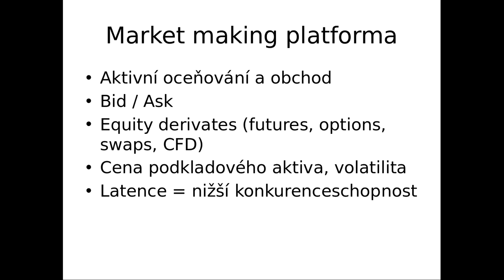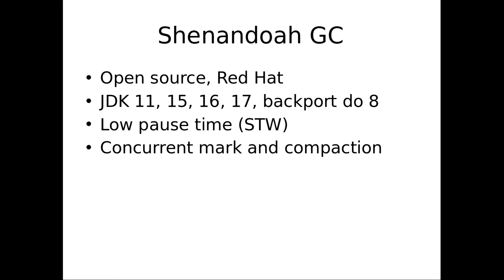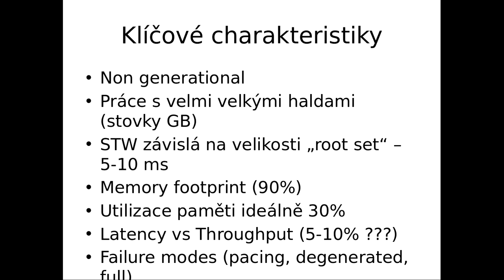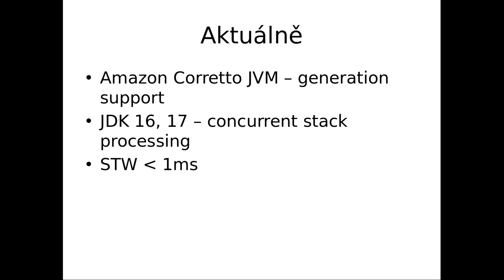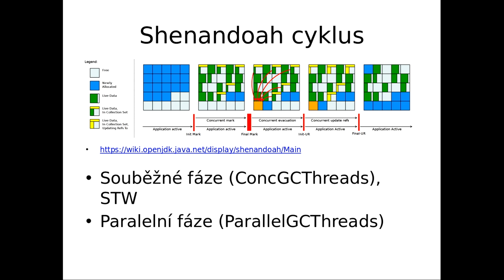jOpenSpace2021 - Jaromír Pešout - Shenandoah GC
- firma Luxonit - low latency Java - zpracování dat
   - Ve finančním světě se dělají aplikace v C++ kvůli absenci garbage projektoru
   - díky nízké latency by bylo možné problém považovat za vyřešený
- Shenandoah GC
   - JDK 8 - 17
   - low pause time
   - negenerační kolektor
- Cyklus shenandoah
   - Konkurenční fáze -  s aplikací Continuous mark
   - Paralelní fáze
   - Celá halda se prohledává najednou
   - pauza závislá na velikosti root setu - 5-10%
   - vysoké nároky na paměť, ideální utilizace 30%
   - poté zpomalení a prodloužení pauzy
   - Amazon corretto pracuje na podpoře generací
   - JDK 16-17 - concurent stack processing
   - STW méně než 1 ms